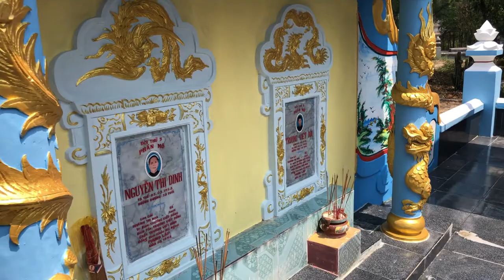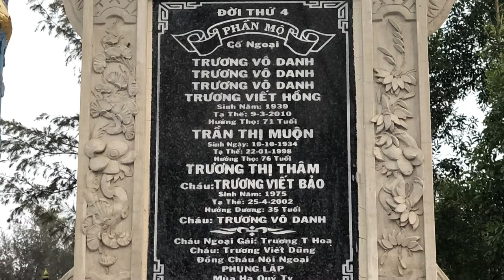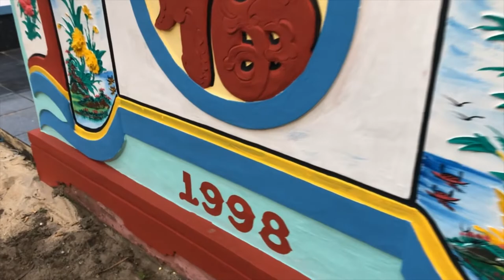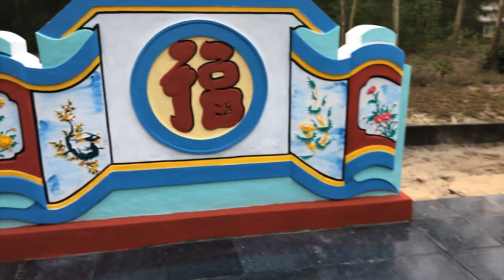Travel Vietnam to the best kept secret the Island of Vinh Loc.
Travel Vietnam to the best kept secret the Island of Vinh Loc. Watch my mum making the BEST Bun Bo Hue. The Island of Vinh Loc where my mother was born was raised. We meet our Vietnamese family and finally visit our Grandparents tombs. Very emotional, particularly for my parents as this has been over 20 years in the making.

My name is Lai, I was born in Vung Tau in 1966, where my father an Australian Soldier met my Vietnamese mother during the war. This is my 5th trip back to Vietnam but the first time our whole family visited my mother's village in Central Vietnam and finally visit our Grandparents Tombs.

I grew up in Australia and have no memory of Vietnam in my first  2 and half years but I do have a very special place in my heart for my Motherland and I hope you enjoy this wonderful experience as our family travels back to Vietnam.

Time
2.01 Visiting Our Grandparents Tombs
4.45 My mum’s childhood home
5.20 everyday living in Vietnam
7.25 Vietnamese home cooking
8.04 Mum making the BEST Bun Bo Hue in her childhood home – I never thought I would see that
9.50 Bun Bo Hue family feast
14.22 Our Grandparents Tombs

Watch the series of our trip on these links

Recommended Playlist – Travel